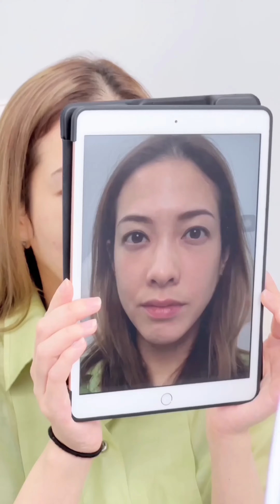จะไม่ยอมเป็นมนุษย์แม่ แป้ง อรจิรา เลี้ยงลูกจนหน้าโทรม เร่งฟิลเลอร์ทั่วหน้า - Hybrid Filler®